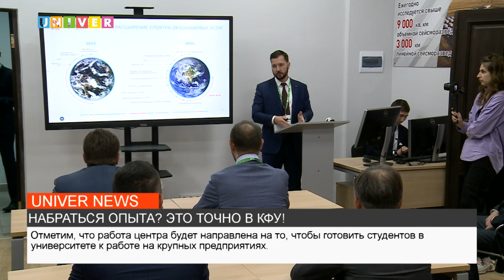ОТКРЫТИЕ ТНГ-ГРУПП В КФУ